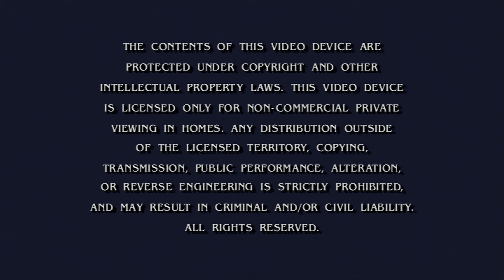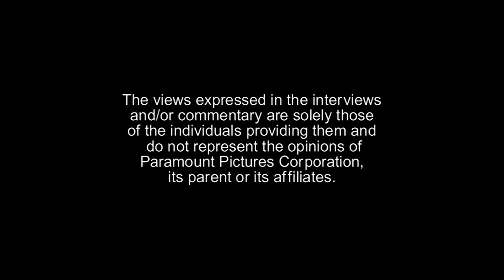Opening to Rugrats Go Wild (US DVD; 2003)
Here is the opening to the 2003 DVD release of the film "Rugrats Go Wild", a crossover between two popular Nicktoons created by Klasky-Csupo: "Rugrats" and "The Wild Thornberrys".

Here are the contents:
1. Paramount DVD logo (2003-10) [Menu selection variant]
2. SpongeBob SquarePants VHS/DVD promo
3. The Wild Thornberrys Movie VHS/DVD trailer
4. The Adventures of Jimmy Neutron, Boy Genius VHS/DVD promo
5. Tak and the Power of Juju video game promo
6. Paramount copyright warning screen
7. "The views expressed in the interviews and/or commentary..." screen
8. DVD main menu
9. Aspect ratio selection screen ["Widescreen" selected]
10. MPAA "PG" rating screen
11. Paramount Pictures logo (2002-10)
12. Nickelodeon Movies logo ("Nick Odyssey" variant; 2002-03)
13. Klasky-Csupo logo (2003-08)
14. Start of the film

Print date (according to VIDEO_TS folder): October 3rd, 2003
VHS/DVD release date: December 16th, 2003
MPAA rating: PG ("Mild crude humor")

DVD player used: Sony BDP-S6500 (HDMI output)